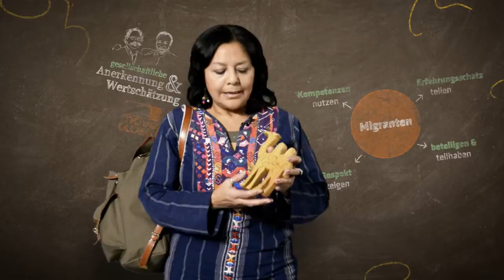Mein Engagement: Lucia Muriel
Lucia Muriel berät beim Berliner Entwicklungspolitischen Ratschlag Migranten und sorgt für Vernetzung und Qualifikation. Sie gründete im September 2012 mit anderen Migranten den bundesweiten Verband MEPa, Migration, Entwicklung, Partizipation.